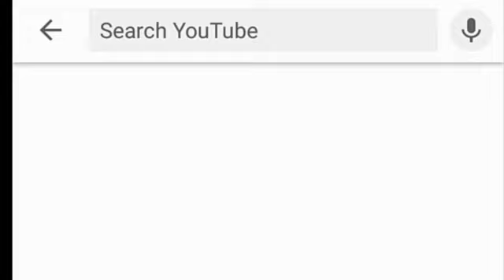TOYO NA MAY SILI SA COKE PRANK W/A TWIST || PINRANK NYA KO! (SUMUKA AKO!)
halina't balikan ang ating nakaraan at bumalik sa pagkabata...
kay sarap nga namang balikan ang panahong lumipas na...
mga kinakain mo nung bata ka pa na hindi muna magawa ngayun pero kung gugustuhin mo may pwede nga naman...
sa pamamagitan ng pagkain,paglalaro,magtampisaw sa ulan at iba pa.
muli.
samahan nyo kami ni sir bill magsaya at mapawi ang inyung mga kalungkot,kaba at takot nang dahil sa nangyayareng kalamidad dito sa ating bansa...
wag tayu mag panic hindi tayu pababayaan ni Pangulong Rodrigo Duterte...
saludo kami sayu pangulo kay buti buti mo...
stay positive and godvibes lang tayu lagi...
magtiwala tayu sa pangulo natin ginagawa nya ang lahat para sa kanyang mamamayan...
kaya tayu maging masaya lang tayu always...
COLLABORATION WITH TEAM LBC TVLOGGER (BILL LEAL)

Ikson - Perfect (Official)
Ikson - Outside
Ikson - Ocean (Official)
COMMENT for any Suggestions/Question/Reaction/Request.
thankyou so much stay positive,stay goodvibes,enjoy,and godbless to all of you thankyou so much iloveyou all.
DIY's
PRANK
CHALLENGE